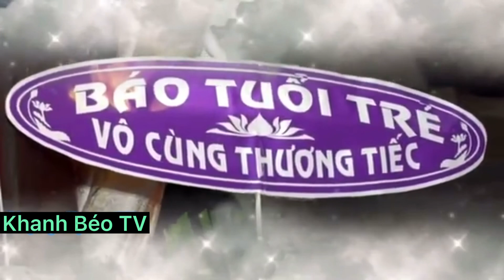🔴 Đố Ai Mà Nhịn Được Khóc Trong Hoàn Cảnh Xót Xa Này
Vâng Xin được cảm ơn tất cả các quý vị và các bạn trong thời gian vừa qua đã xem và ủng hộ kênh ạ và mọi người xem hãy ấn đăng ký kênh like Và hãy chia sẻ đừng quên nhấn chuông để sớm nhận được những video hay và mới nhất nhé xin được cảm ơn tất cả mọi người￼khanhbeotv ￼